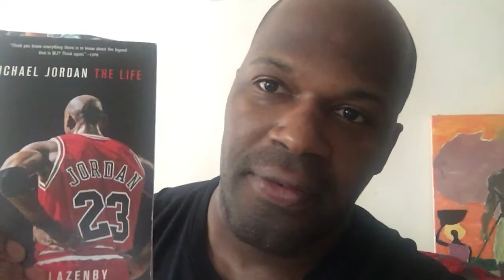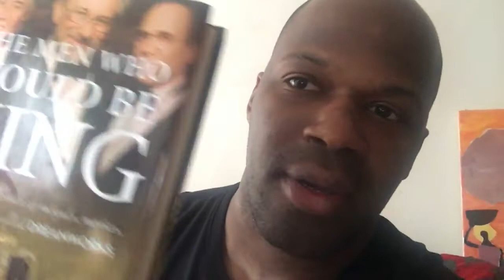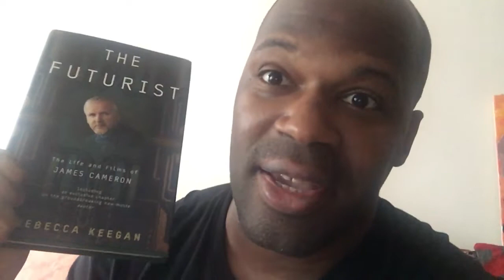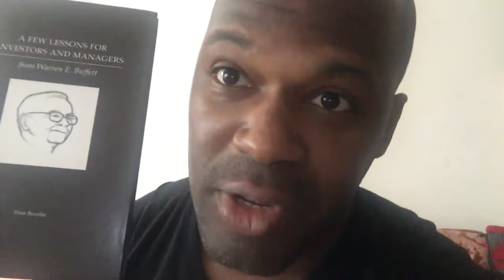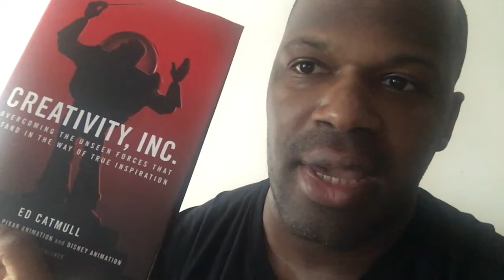Lessons Of History From Will Durant - Who Has Power?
In this video I look at a great quote from the historian and the Pulitzer Prize winning author Will Durant.

Resources Mentioned In the Video:

Lessons Of History book

Elon Musk book

Michael Jordan: The Life book

Paul Allen: Idea Man book

Richard Branson: Screw It, Let’s Do It book

Money: The Life and fast times of Floyd Mayweather book

The Futurist: The life and films of James Cameron book

A Few Lessons for Investors and Managers book

Onwards by Howard Schultz book

Creativity, Inc book